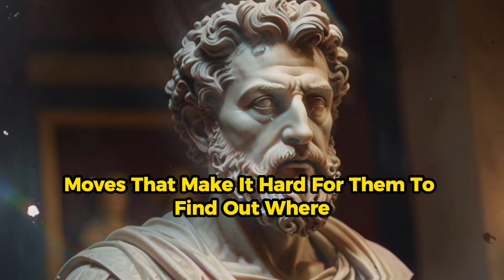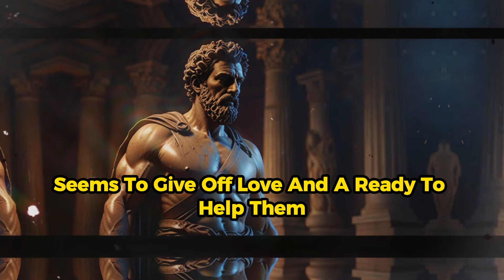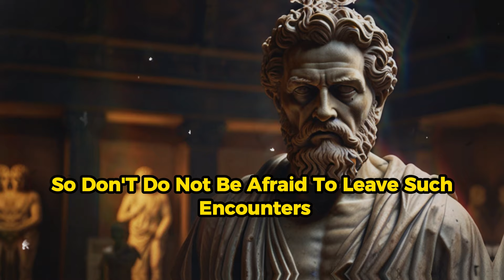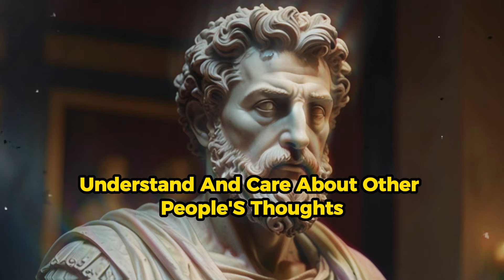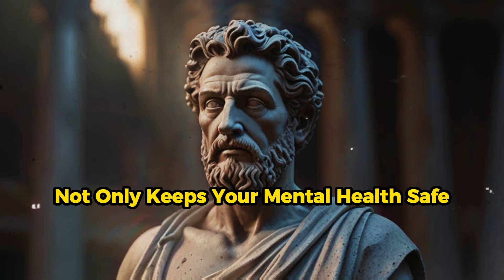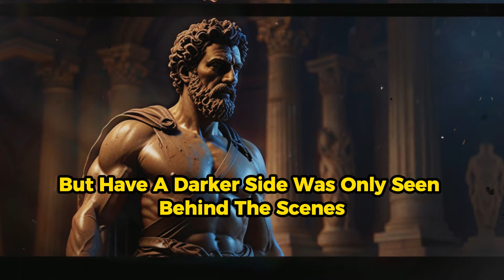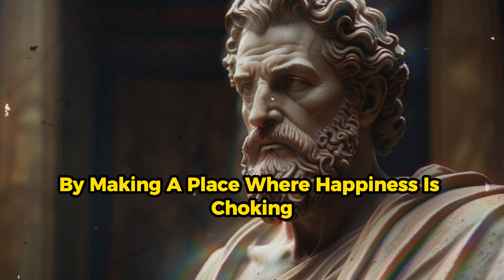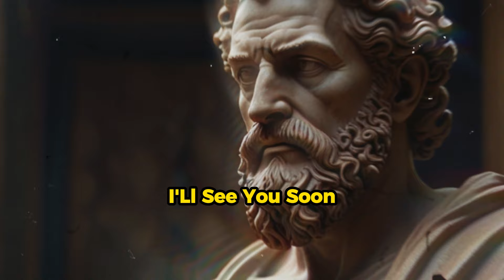Stop Respecting Them: These People Don't Deserve Your Respect And Trust